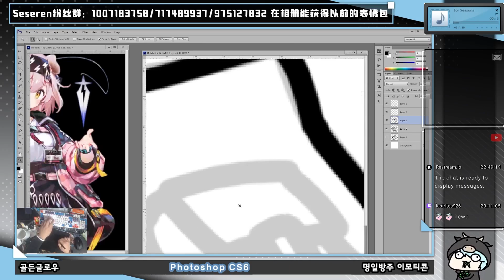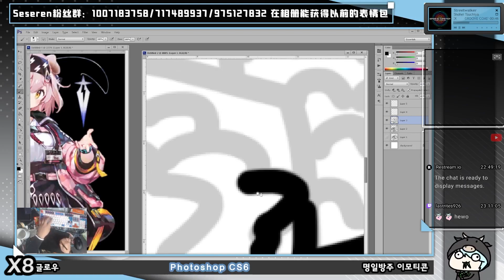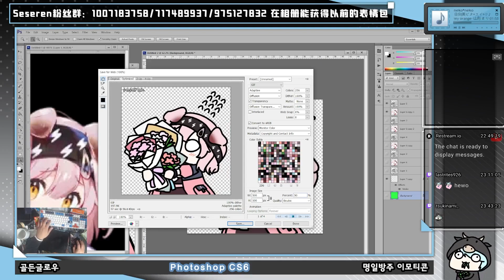[Seseren] 명일방주 그림 - 골든글로우 / アークナイツお絵かき - ゴールデングロー [24 01 09 Speed x8]